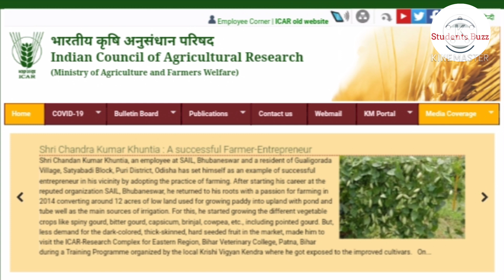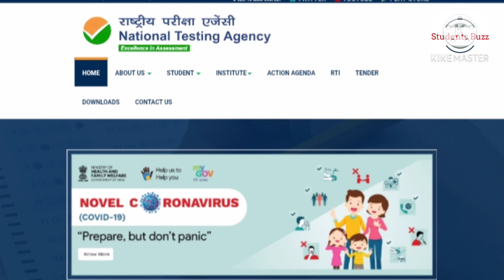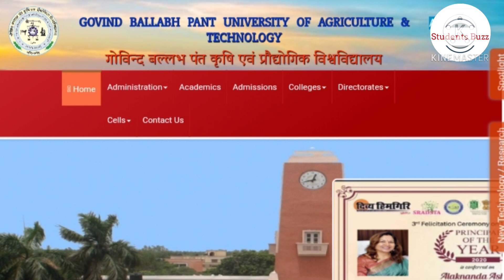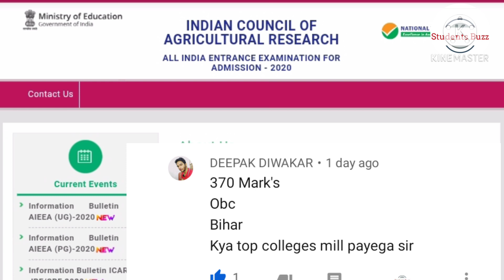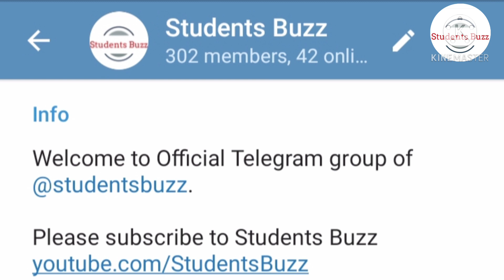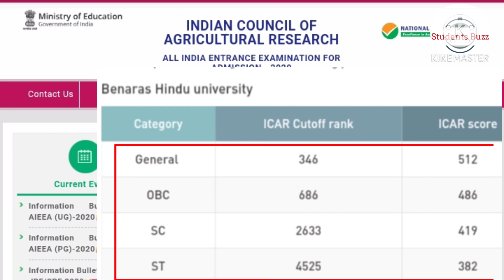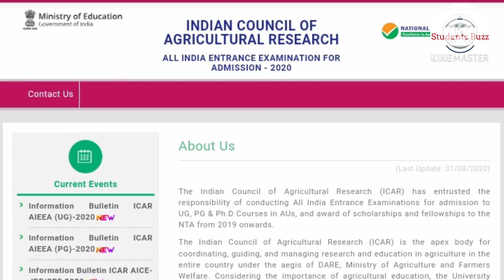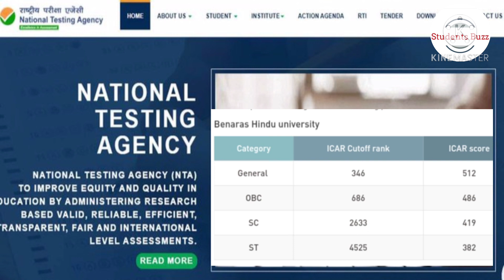ICAR RESULT 2020 KAB AAYEGA🙁 ICAR RESULT LATEST NEWS by NTA🛸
Hello dear All & welcome to Students Buzz YouTube family! Hope you are doing great✌️

About channel: STUDENTS BUZZ is a YouTube channel, where you will find the most important authentic educational updates only.

♥️👩‍🎓By the Student! For the Student!!👩‍🎓♥️

➡️➡️By- A Student of Dr. A. P. J. Abdul Kalam (Rituraj Singh) @riturajsinghmzp

🔽Students Buzz is not only a YouTube channel but also trust of all India students Community 👩‍🎓🛸✌️📝♥️